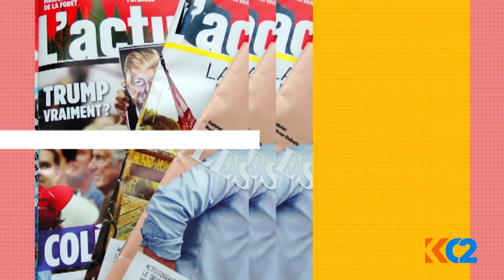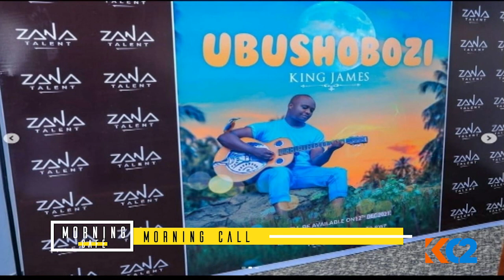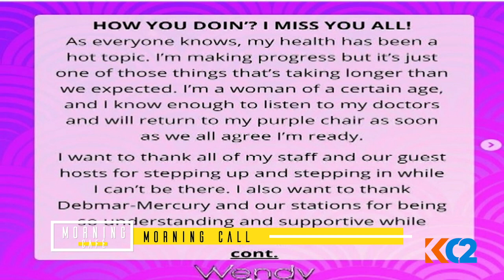MorningCall: King James to release his seventh Album | Someone aimed to silence Will & Jada Smith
▪️ R&B musician King James announced the release of his seventh album which is scheduled for 12 December

▪️Someone started a petition to stop Will Smith and Jada Pinkett from speaking on their marriage.